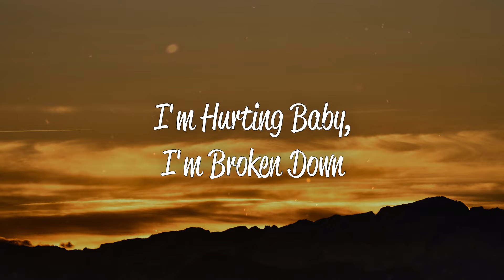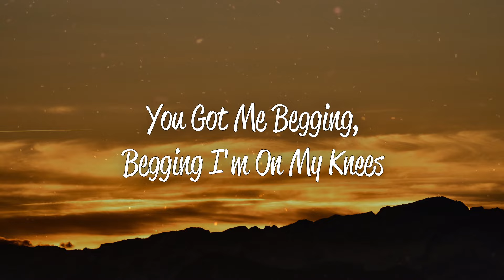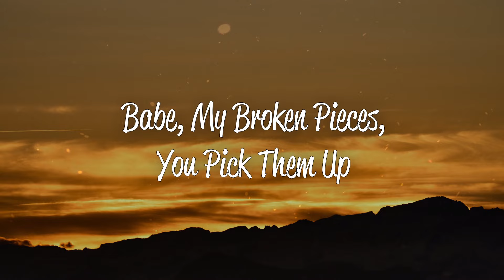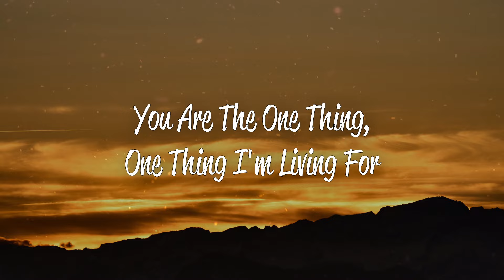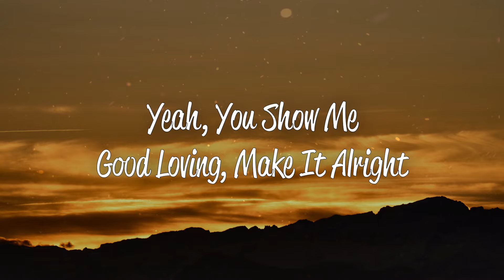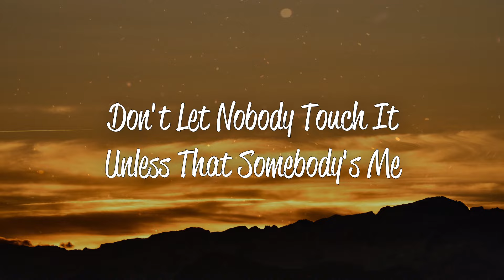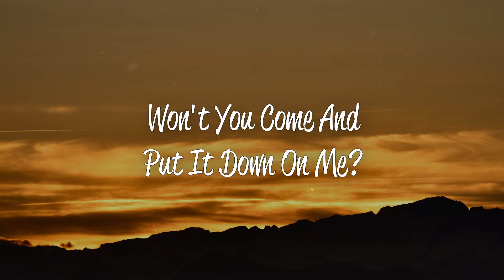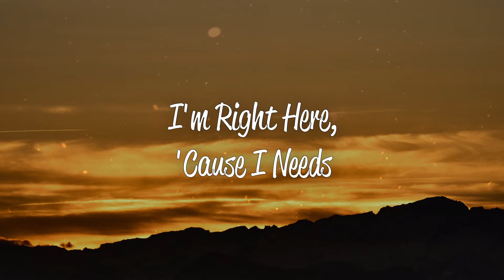Maroon 5 - Sugar (Lyrics)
[Bridge]
Yeah